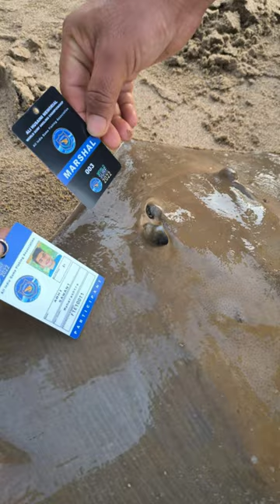2022 World Surf Fishing competition | Bharat ki sabse badi fishing competition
Alí Husaini Memorial Cup | World surf Champion Ship 2022 | AIGFA Fishing Competition | duniya ki sabse badi Fishing Competition |

Apne Bhai Ko Like Karna !

Used device to making videos -

PocoX3

VN videoeditor

Important Videos For New Fisherman's :-

SHANKAR MESTRY
FROM:- Sindhudurg, Maharashtra ( India)